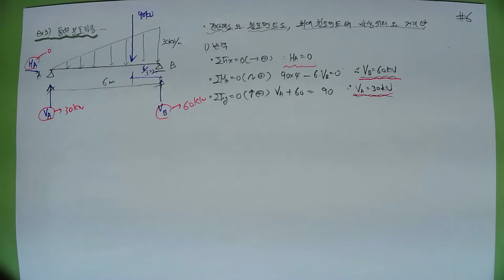[06_구조역학(03_정정보(등변분포하중작용시)_ 2022.5.23. 촬영]_#2022년 건축구조기술사_#2023중등임용고시_#2022년 건축시공기술사_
[06_구조역학(03_정정보(등변분포하중작용시)_ 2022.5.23. 촬영]_#2022년 건축구조기술사_#2023중등임용고시_#2022년 건축시공기술사_ @楷供_안병희합격특강_#2022년 건축시공기술사_ @楷供_안병희합격특강_ @楷供_안병희합격특강_ @楷供_안병희합격특강@楷供_안병희 with 韜光養晦2022 _楷供_善生과 함께하는 중등임용고시 합격하기_충분히 할 수 있습니다.